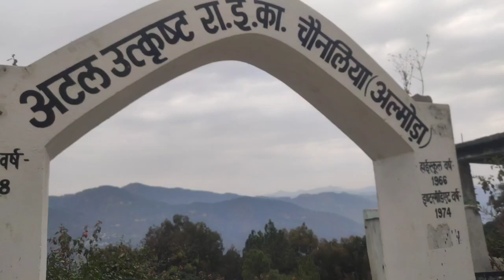NCC cadets ne rifle chalana sikha Ncc Song full video